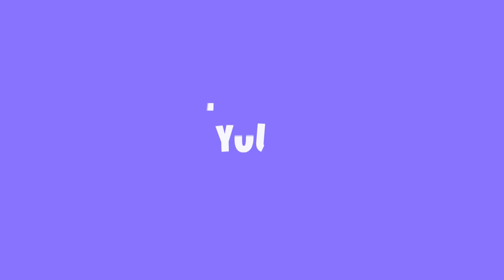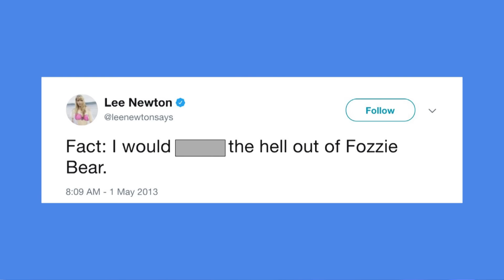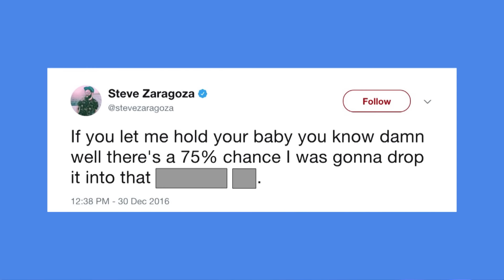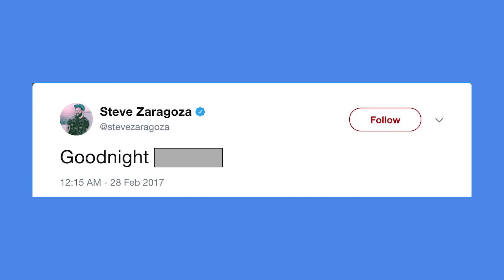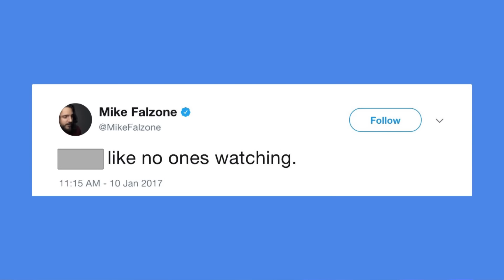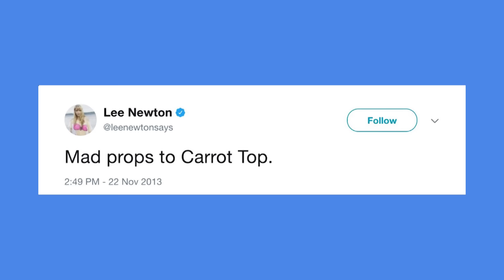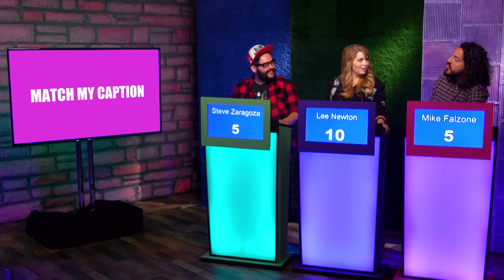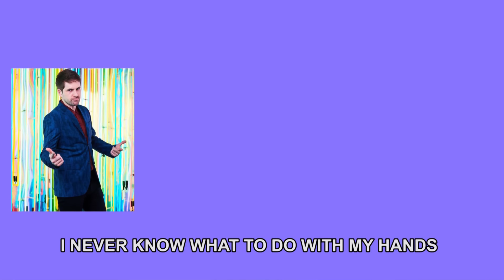SOURCEFED RETURNS! | You Posted That?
It's a SourceFed special edition of You Posted That?! Steve Zaragoza talks about his Twitter relationship with Dr. Phil, Lee Newton expresses her romantic interest in Fozzie Bear, and babies can't help but hate Mike Falzone!

SMOSH presents…. YOU POSTED THAT? The game show where SMOSH asks the best people from the internet to come face-to-face with their worst social media posts in a friendly competition to win, well... something you’ve definitely never heard of! No matter the score, the audience wins every round as contestants’ hilarious and embarrassing tweets from years past are exposed and thoroughly roasted. Smosh co-founder IAN HECOX hosts, accompanied by announcer SHAYNE TOPP, the musical stylings of KEITH LEAK, JR. and SCOTT PASSARELLA, and pop-in appearances by NOAH GROSSMAN, COURTNEY MILLER, and OLIVIA SUI.

Tune-in to YOU POSTED THAT? on YouTube.com/Smosh to watch as YouTubers like Gabbie Hanna, Ricky Dillon, Jack Douglass (JacksFilms), Ethan Klein (h3h3), Jordan Maron (CaptainSparklez), and many more are reminded that not everything you post online… should be posted online.

HOSTED BY
Ian Hecox @SmoshIan

HOUSE BAND
Keith Leak, Jr. @KeithLeakJr
Scott Passarella @ScottPassarella

CAST
Noah Grossman @NoahGrossman214
Courtney Miller @Co_Mill
Olivia Sui @OliviaSui

CREW
Created by Ian Hecox, Joe Bereta, Ryan Todd, and Ryan Finnerty
Developed by Joe Bereta, Monica Vasandani, Cole Hersch, Ryan Todd, Ian Hecox, & Ryan Finnerty
Written by Monica Vasandani, Joe Bereta, Cole Hersch, and Ryan Finnerty
Smosh Creative Director: Joe Bereta
Director of Photography: Mitch Anderson
Editor: Leonard Wilkes
Senior Producer: Alex Hluch
Co-Producer: Rebecca Doyle
Associate Producer: Kristina Nikolic
First Assistant Director: Tanner Risner
Production Manager: Andy Garwig
Production Designer: Melissa Lahti
Art Assistant: Allen Weir
Camera: Brennan Iketani
Assistant Camera: Nick Goto
Gaffer: Justin Thatcher
Key Grip: Dan Anson
Sound: Ivan Harder
Makeup: Rachel Jenkins
Wardrobe Supervisor: Lindsay Hamilton
Technical Director: Tim Baker
Technical Assistant: Zac York
DIT/Media Management: Josh Jackson
Script Supervisor: Talia Brahms
Production Assistant: Jake Sperling
Assistant Editor: Matthew Duran